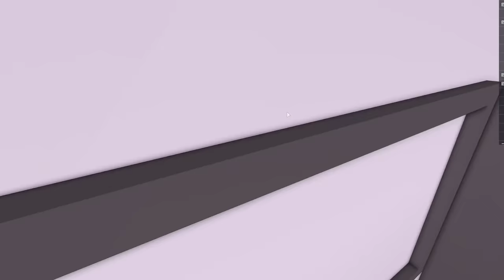Spying in Roblox "Club Games"